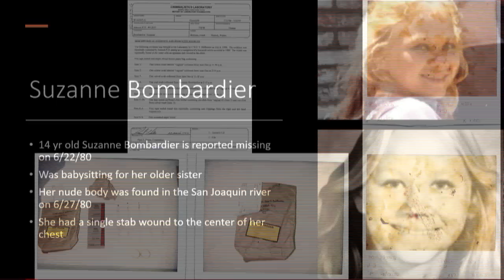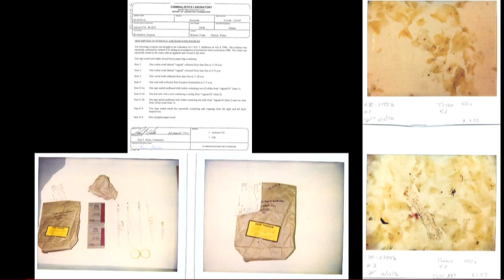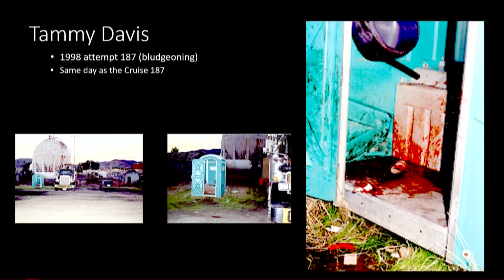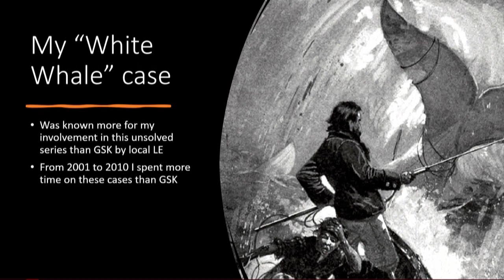The search for more victims of a possible serial killer with Paul Holes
In June 1980 a 14-year-old girl was kidnapped, raped, and murdered in the Bay Area of California. Her case went cold for over 40 years until advancements in DNA technology finally pointed to her killer.

In this clip from his CrimeCon 2023 session, Paul Holes gives an in-depth look into this heartbreaking case and the evidence that points to the suspect being a possible serial killer.

This is Paul’s “white-whale case,” the one he won’t let go of until any other victims associated with this man are identified and long-awaited answers can finally be given to the families.

Watch Paul's full session video and all other session videos from CrimeCon 2023 at crimeHQ.com